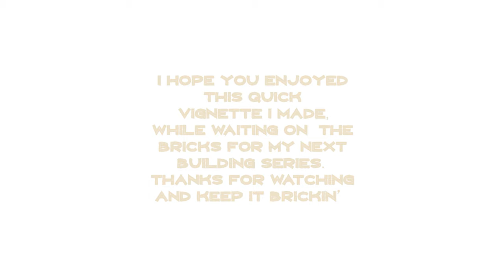Lego Safari MOC - "Savannah" - Small lions display vignette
This is just a small vignette, that I've made while waiting for the bricks for my next building series. I wanted to build something small to display my lions family, I got some time ago.